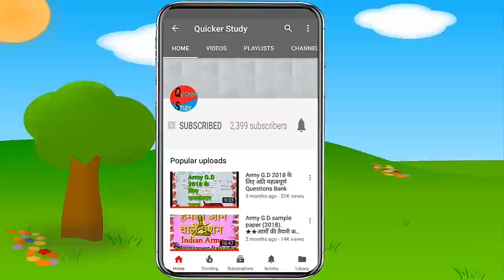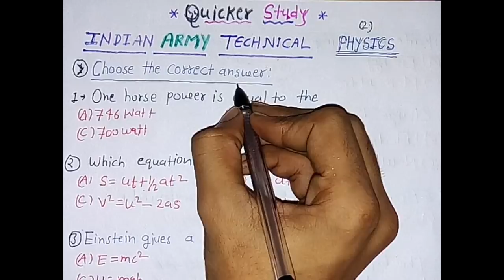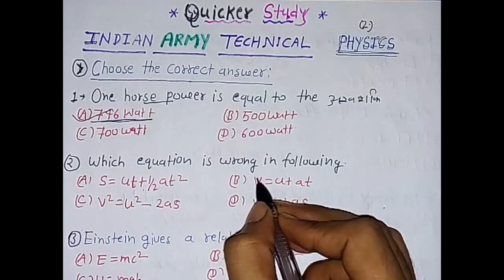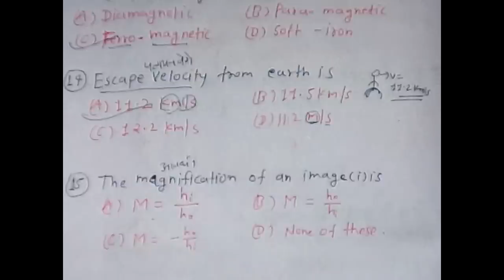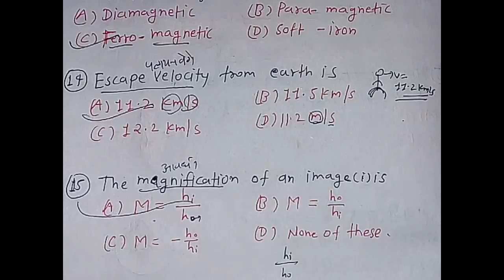Indian Army (Technical - PHYSICS)//दमदार प्रश्न, Sol.Paper//सभी के GS.